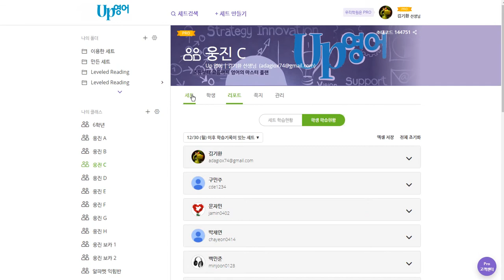백민철 2020 01 07 1